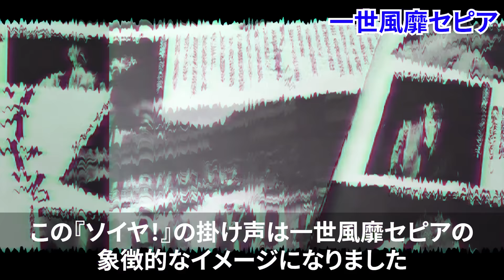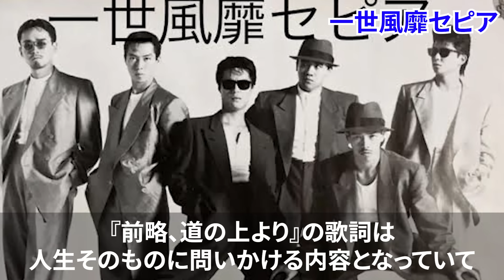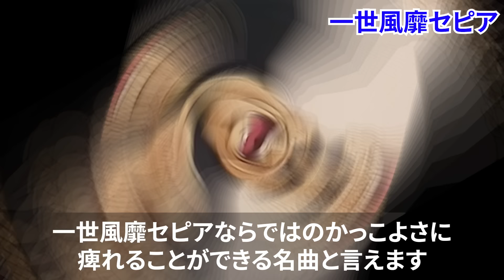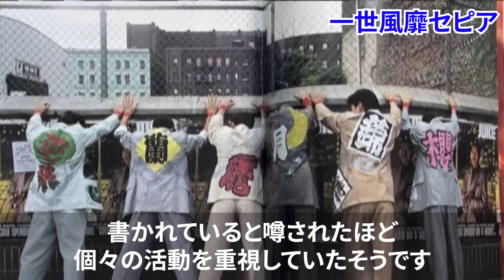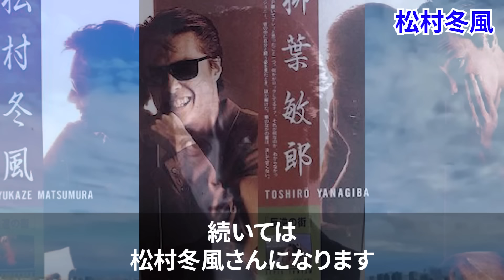【 一世風靡セピア】その後の人生がヤバすぎた…！？解散理由はやっぱり…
私は一世風靡セピアの中で『松村冬風』さんが1番好きでした。
みなさんは誰が好きでしたか？
昔を思い出し、楽しんでいって下さい。

一世風靡セピア　BEST SELECTION

前略、道の上より